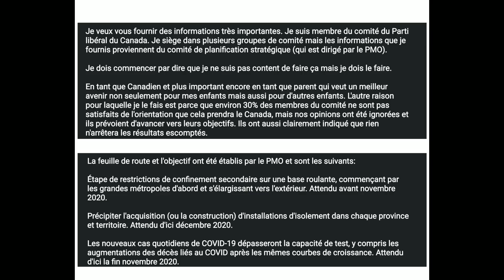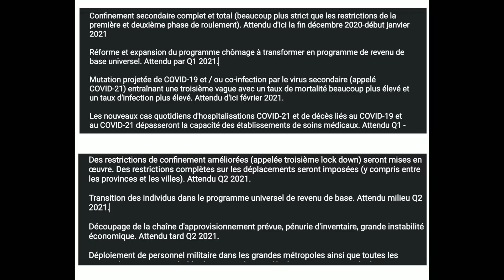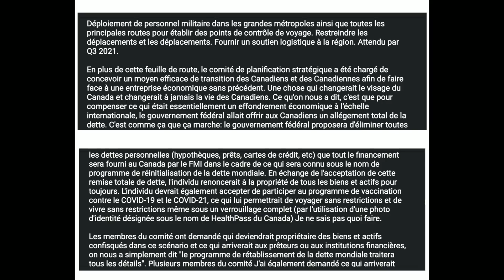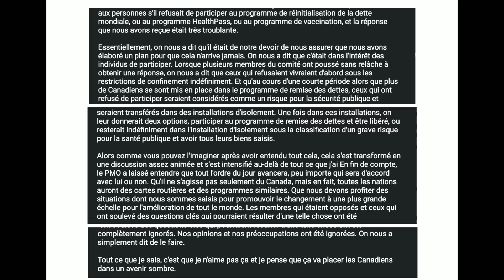vrai ou pas, être ou ne pas être.... telle est la question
Merci Nostradamart!